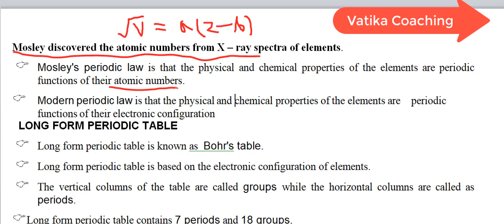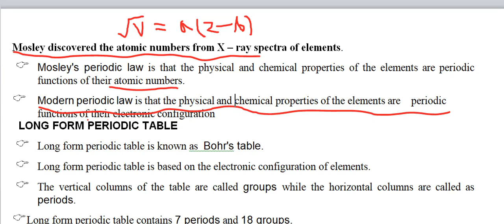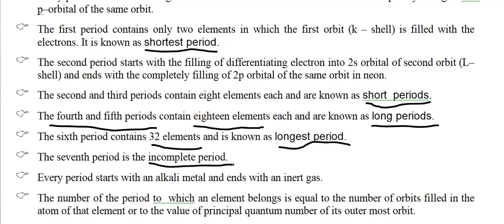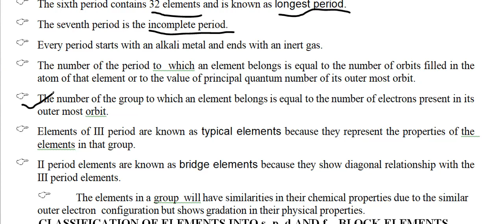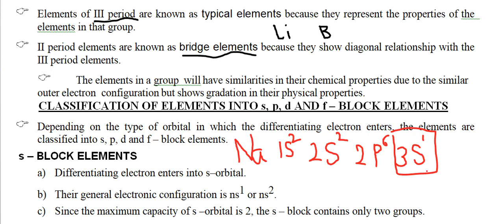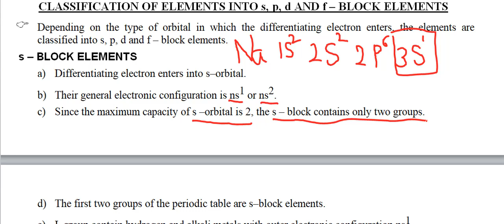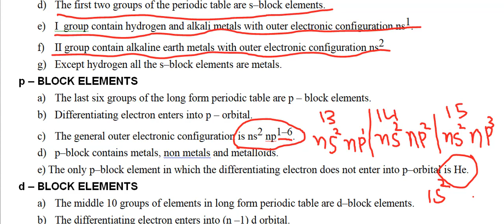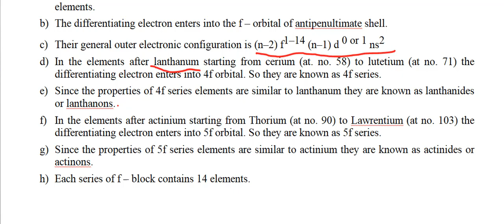Modern Periodic Table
In this video  have a lote of knowledge. If you get knowlege from this video then please write  comments,  subscrib and like this video  and send its link in own groups